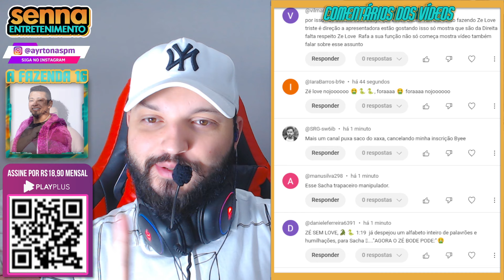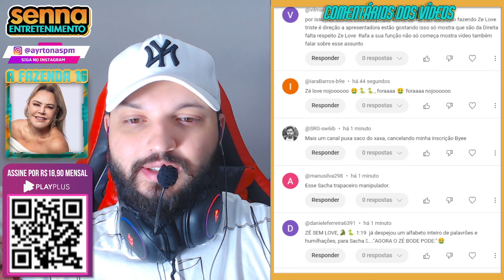SACHA QUESTIONA FLOR SOBRE CONCORDAR COM COMPORTAMENTO DE ZÉ LOVE!